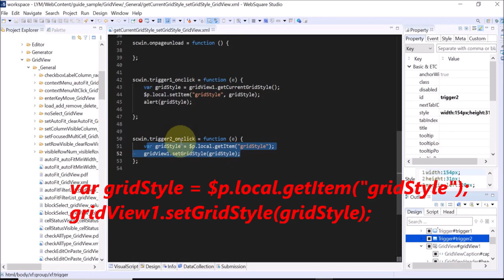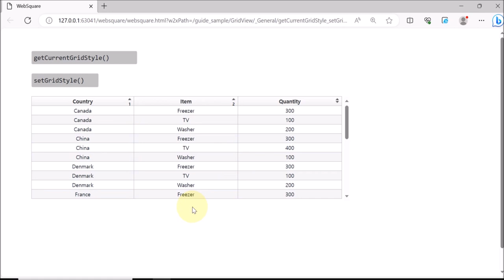GridView - getCurrentGridStyle() & setGridStyle() | WebSquare5 - Quick Guide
00:00 Introduction
00:07 Goal
00:17 Usage
00:34 DEMO
01:23 End of DEMO

Get current status of a GridView, and apply certain status to a GridView.

Related APIs
   getCurrentGridStyle()
   setGridStyle()